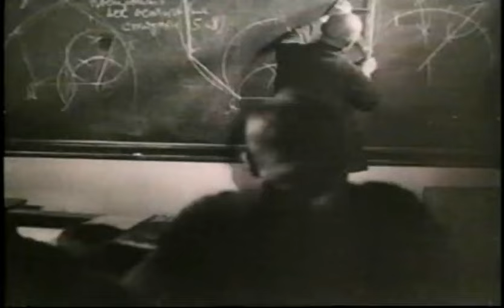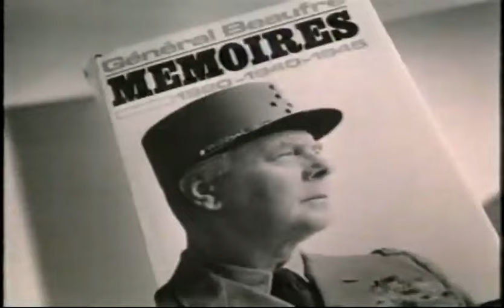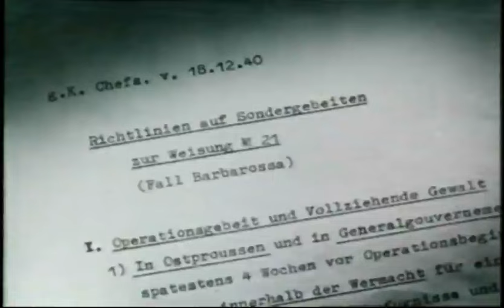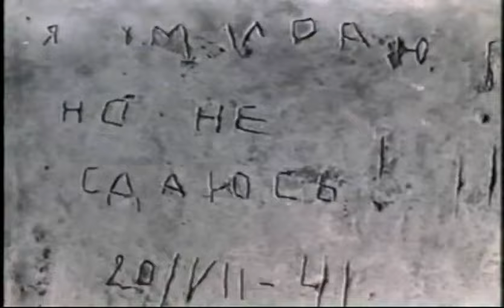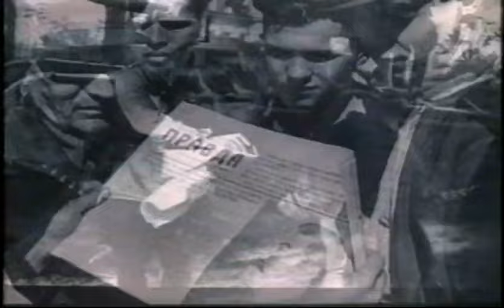Der unbekannte Krieg 01 - 22 Juni 1941.flv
Die Dokumentar-Serie mit 20 Folgen wurde 1978 unter Mitarbeit von Burt Lancaster erstellt. Der Titel der Serie bezieht sich auf die Tatsache, daß nicht nur die US-amerikanische Bevölkerung sehr wenig wußte und weiß über die ungeheuren Opfer, die die Rote Armee und die Völker der Sowjetunion im Kampf gegen den deutschen und japanischen Faschismus brachten. Dieser Wiedergabe liegen über 30 Jahre alte VHS-Aufzeichnungen zugrunde - einige darauf zurückzuführende Bildstörungen bitte ich zu entschuldigen. Die hier nicht in deutscher Sprache vorliegenden Folgen können auf Englich bei YouTube angesehen werden bei "19411945ussr".
Themen der einzelnen Folgen:
01) 22.Juni 1941
02) Die Schlacht um Moskau
03) Die Belagerung von Leningrad
04) Nach Osten
05) Die Verteidigung von Stalingrad
06) Überleben in Stalingrad (englisch bei 19411945ussr)
07) Die Panzerschlacht von Kursk
08) Krieg in der Arktis
09) Luftkrieg (englisch bei 19411945ussr)
10) Die Partisanen (englisch bei 19411945ussr)
11) Seekrieg (englisch bei19411945ussr)
12) Der Kaukasus
13) Die Befreiung der Ukraine
14) Die Befreiung Weißrußlands
15) Vom Balkan nach Berlin
16) Die Befreiung Polens (englisch bei 19411945ussr)
17) Die Alliierten
18) Die Schlacht um Berlin
19) Die letzte Schlacht des unbekannten Krieges (englisch bei 19411945ussr)
2o) En Soldat des unbekannten Krieges (englisch bei 19411945ussr)